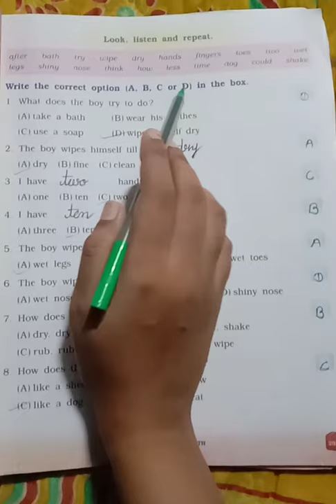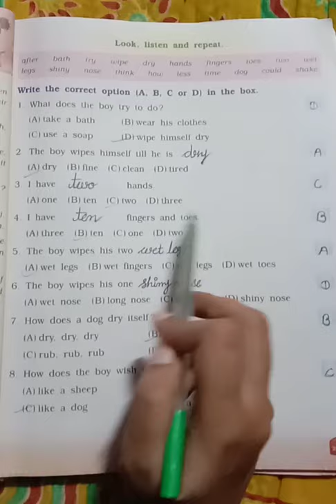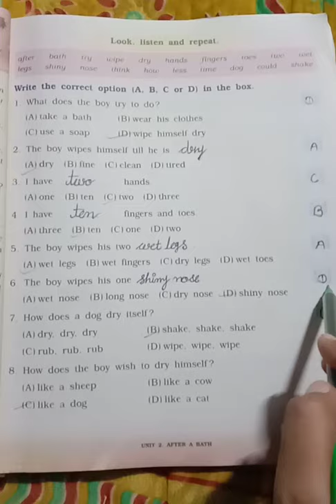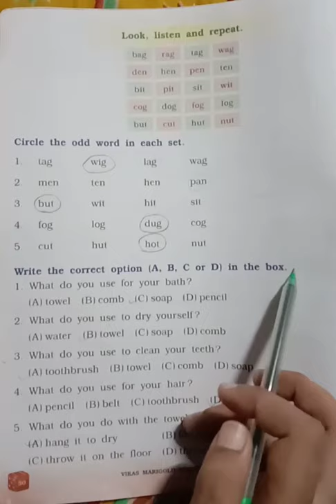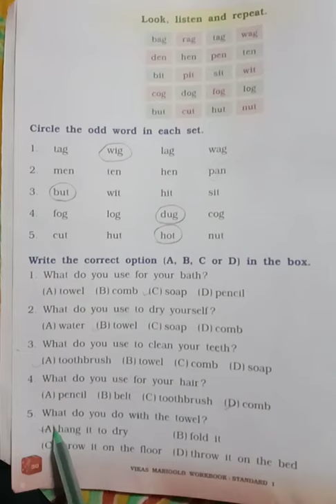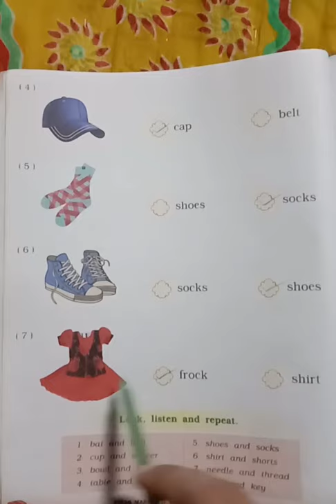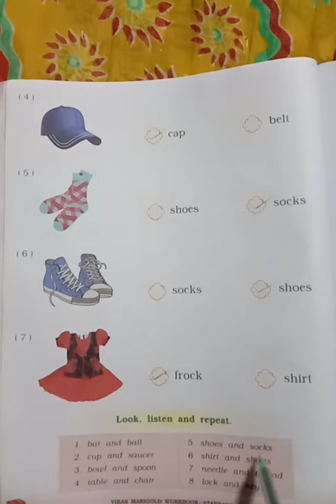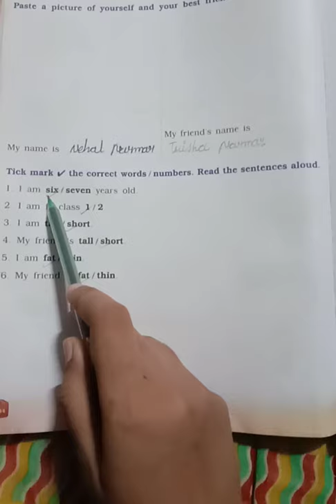Std 1_unit 2 _exercise